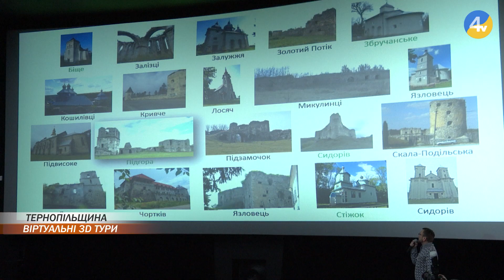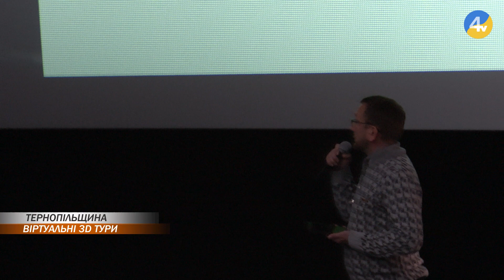У Тернополі презентували 20 відетурів у форматі 3D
Віртуальні 3D тури унікальними оборонними спорудами нашого краю. Такий проєкт презентував Тернопільський обласний центр охорони та наукових досліджень пам'яток культурної спадщини. Задум реалізували у вигляді 20-ти віртуальних подорожей у форматі відео 360 градусів. Так, під час їхнього перегляду глядач самостійно може обрати точку огляду культурної пам'ятки та роздивитися її під будь-яким кутом. Ролики озвучили трьома мовами: українською, англійською та польською. Більше про це знає наша Юлія Пацкаль.